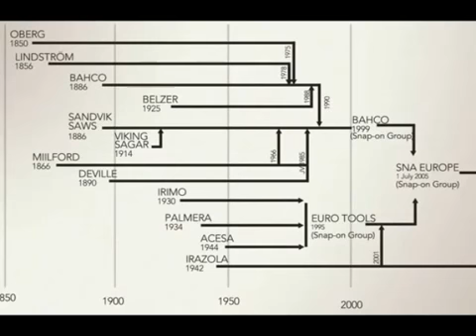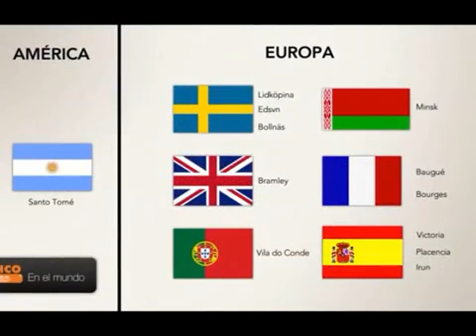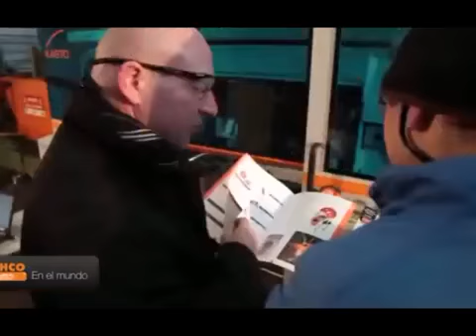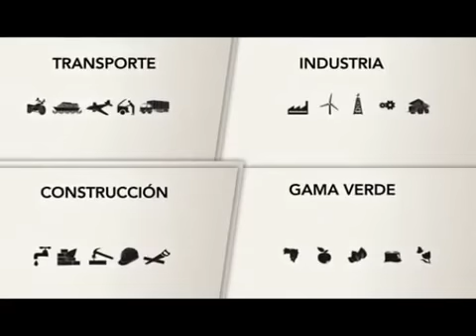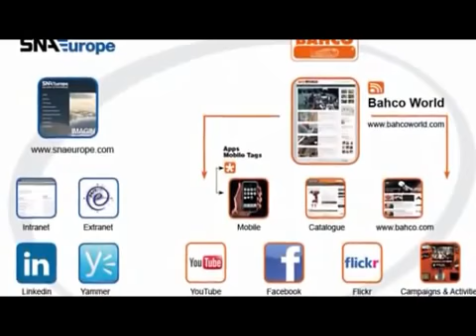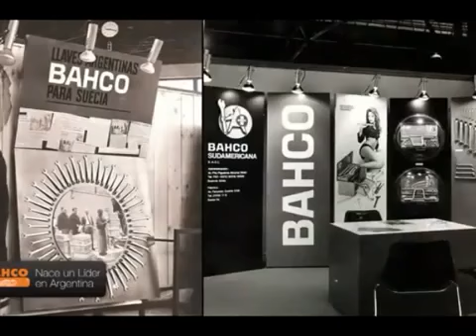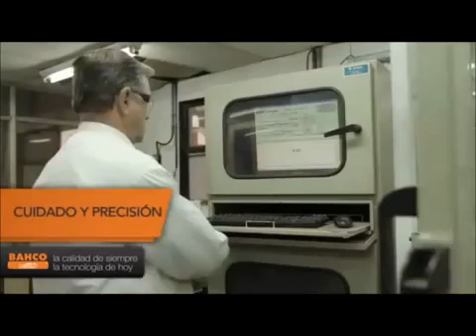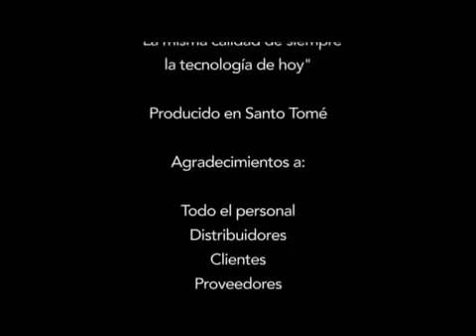Video Institucional BAHCO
Compartimos un video Institucional Bahco! Herramientas para el Profesional.